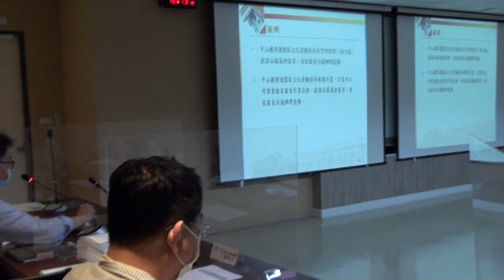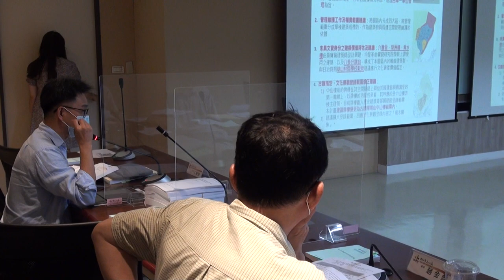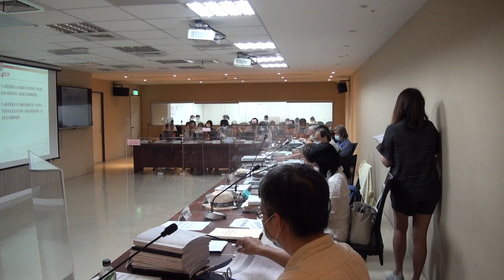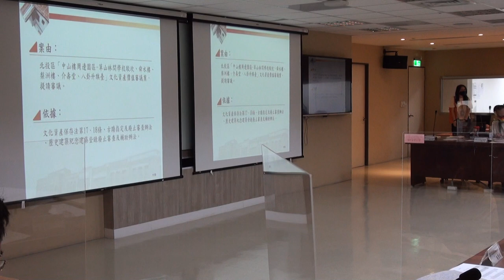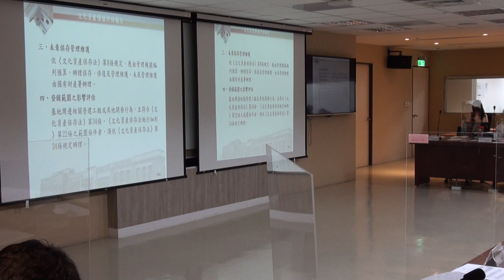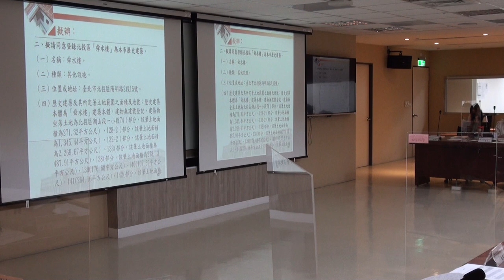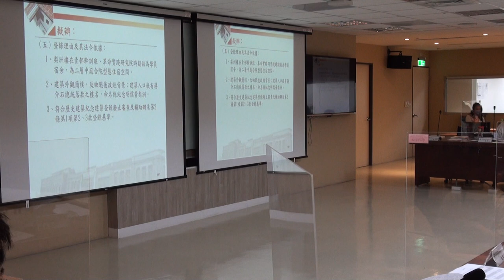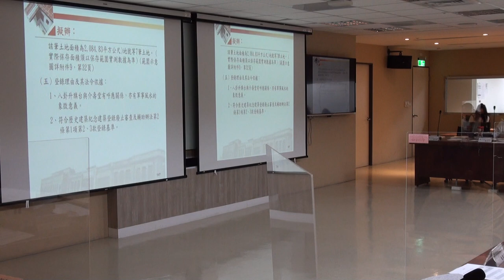臺北市政府古蹟歷史建築紀念建築聚落建築群考古遺址史蹟及文化景觀審議委員會第139次文資會1100830 PART 7